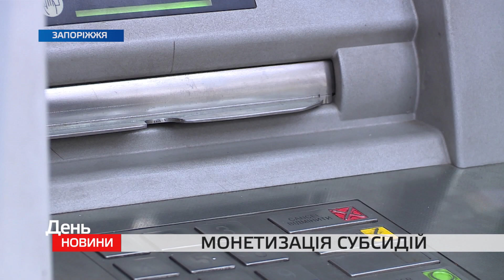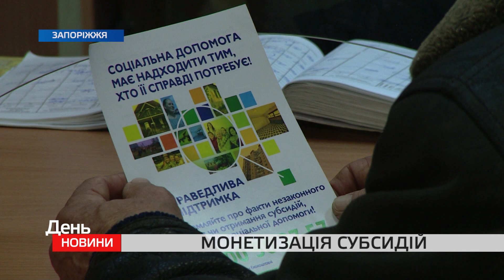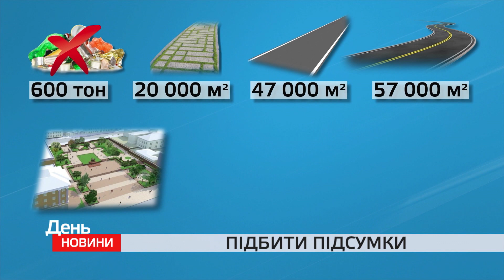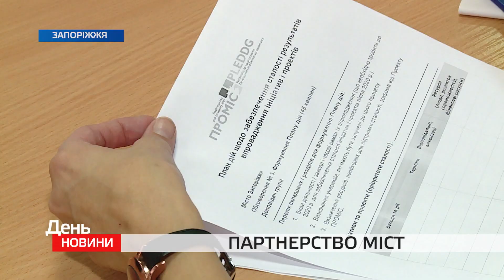День. Новини TV5. Випуск 17-00 за 07.02.2019